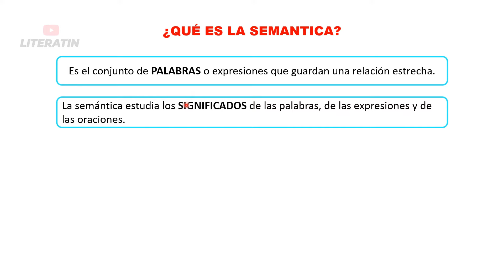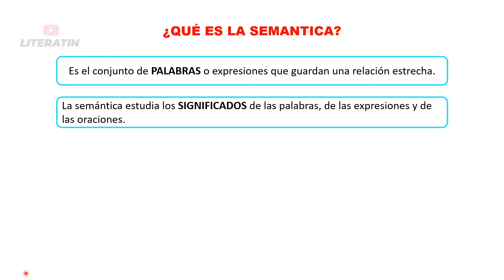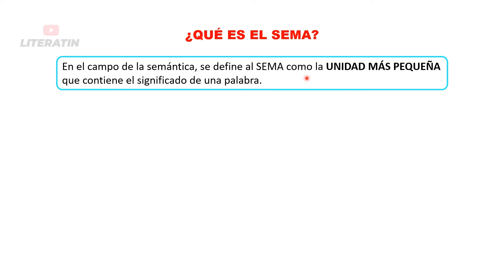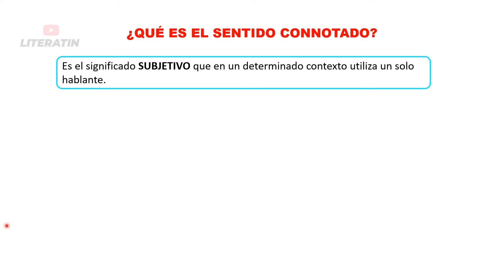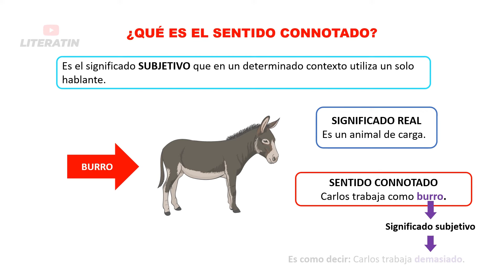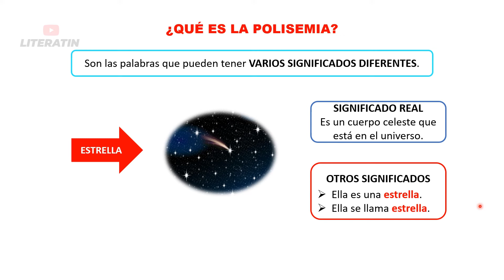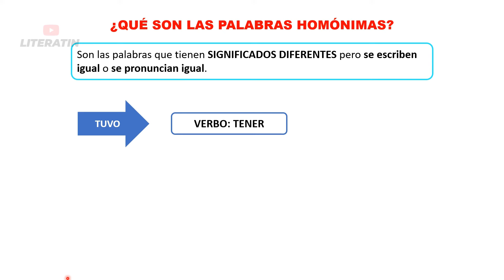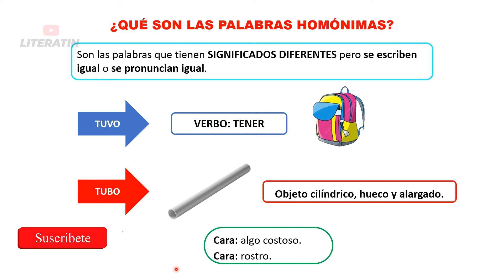📘​Qué es la SEMÁNTICA? | Qué es el sema | Qué es el sentido denotado y connotado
La semántica es una rama de la lingüística que se encarga del estudio del significado de las palabras, las frases y los textos en un lenguaje.

INDICE
0:00 Conceptos Básicos
0:35 La Semántica
2:07 El Sema
2:45 Sentido Denotado
3:26 Sentido Connotado
4:18 La Monosemia
4:57 La Polisemia
5:58 La Homonimia

TEMAS
- Qué es la SEMÁNTICA?
- Qué es el sema?
- Qué es el sentido denotado y connotado?